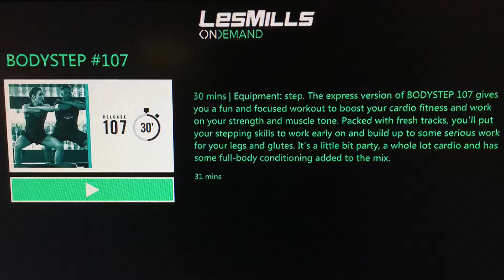My Fight for Health Check In - September 11, 2018 - Extra Silly!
Wanna stick around through this one...I was feeling extra silly so feel free to skip through the workout part...if you like the randomness and giggles. I do! If that's the case, let me know your favorite part in the comments below!

Les Mills Body Combat 68
Les Mills Body Step 107
Thanks for coming to my channel and even more for finding my video. I hope you enjoy following me on my journey. Working to lose 20-30lbs after a grueling year of further herniated discs, pinched nerves, depression and a ton of anxiety... This is my journey... I once modified to adjust to my disc issues but as the years progressed I’ve gotten both better and worse in many ways. Now, I must modify around nerves that pinch to the point of causing loss of strength in my muscles and feeling at times. I’m weak but I’ll get stronger. I’m determined to make a come back and not have to kill myself to do it.

Please take note that I did not create these workouts and in no way am I saying that I have. This is to track and see changes not only in my movement but my weight. Some workouts are chopped excessively and others I provide more here to cover the workouts for my own viewing. Videos are sped up to cover more ground and to not be flagged for stealing content. I in no way want to present myself as such. I HIGHLY recommend that if you like what you see here then you join Les Mills On Demand as I clearly LOVE it! It is worth the $12.99 a month and then some! Shout out to Les Mills here!